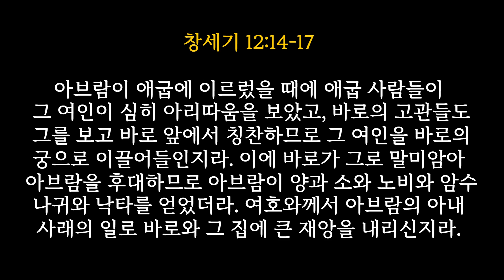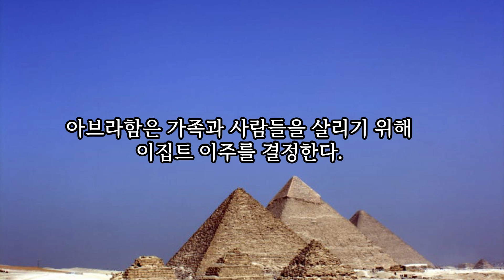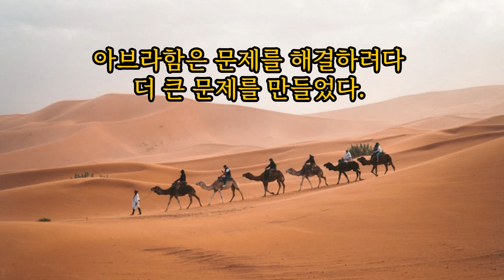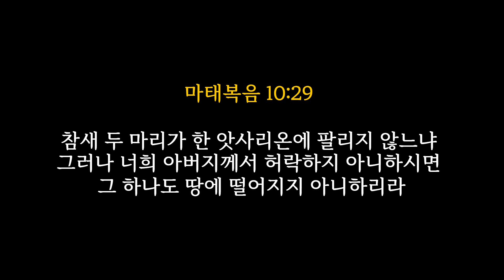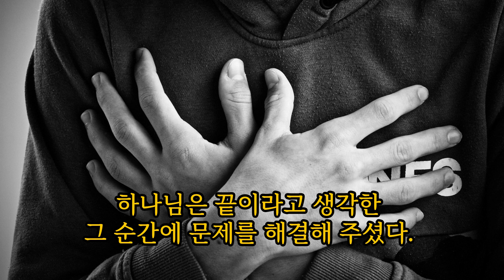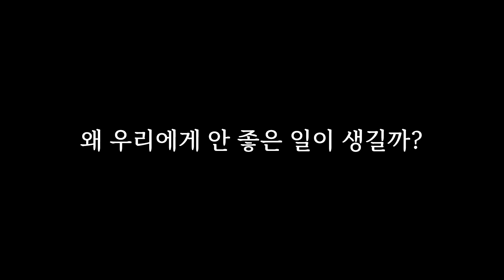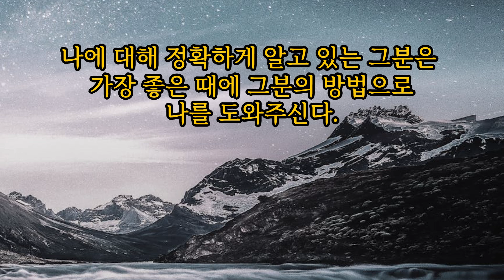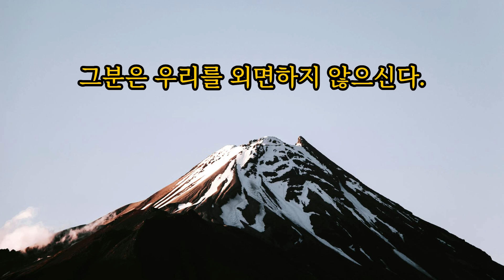신기하게도 안 좋은 일은 겹쳐서 생기고, 안 좋은 일 다음에 더 안 좋은 일이 생기는 일들이 있다.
영광장로교회는 또 하나의 교회가 아닙니다.
영광장로교회는 새로운 교회를 실험하며 모험하는 교회입니다.
영광장로교회는 믿음이 생기는 교회가 아니라, 고민과 질문이 생겨나는 교회입니다.
영광장로교회는 성경을 공부하는 교회가 아니라, 성경을 연구하는 교회입니다.
영광장로교회는 건물과 사람의 숫자를 추구하는 교회가 아닌,
개인의 변화와 성장을 추구하는 교회입니다.

영광장로교회는 예수님 닮은 그리스도인이 되기 위해 기도하며 예배하는 교우들의 신앙 공동체로서, 고민하고 질문하며 성찰하는 신앙을 추구하는 작은 개척교회입니다. 하나님이 원하시는 그 교회에 대한 답을 찾기 위해 함께 고민하는 사람들, 타종교와 사람에 대한 차별과 편견이 없는 교회를 꿈꾸는 사람들이 모인 작은 공동체입니다.

 속한 교회가 없거나 교회 출석을 고민하는 분들, 교회와 신앙 무엇보다 성경에 대한 고민과 질문이 있는 분들을 초대합니다. (반주로 예배를 섬기고자 기도하는 분이 있다면 환영합니다)

주일 예배는  오전 11시에 드려집니다. (예배 후 간단한 점심 식사로 함께 하는 친교가 있습니다.)
교회 주소: 서울 서초구 방배로22길 19 삼현빌딩 2층
브라운스톤 방배 아파트 옆 삼현빌딩 2층에 위치하고 있습니다. (방배역, 내방역에서 5분 거리)